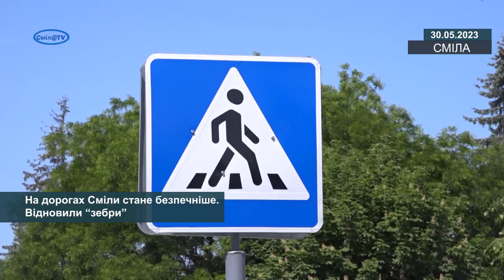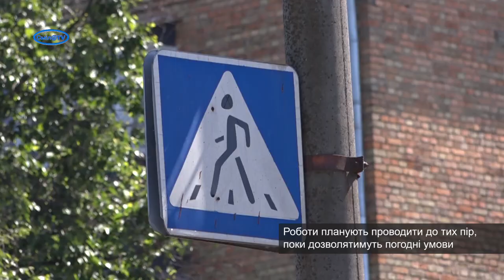На дорогах Сміли стане безпечніше. Відновили “зебри”